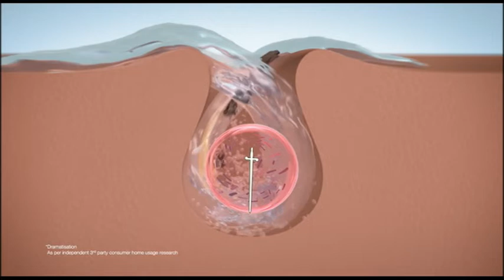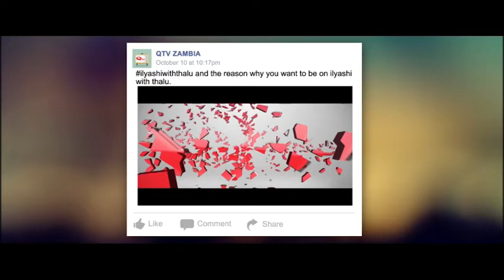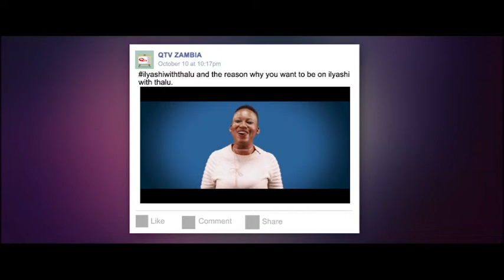Ask the Paediatrician Asthma in Children with Dr Somwe Wa Somwe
Q TV